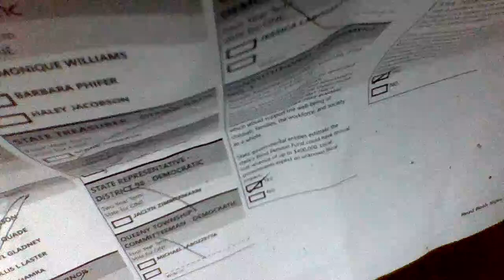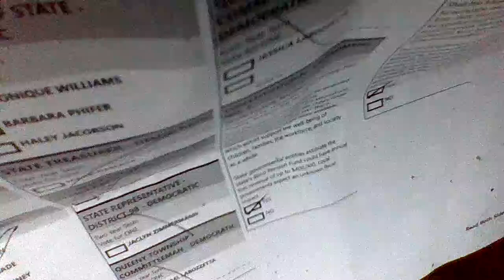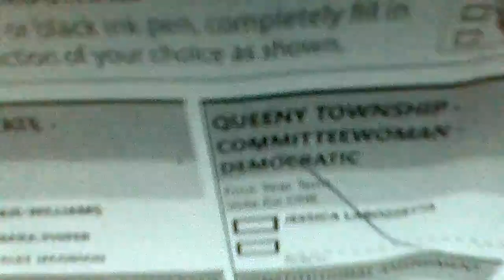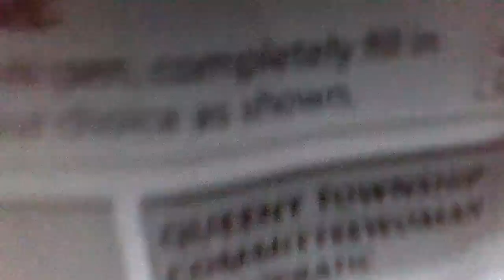IT's The Evil ONE @ IT! over a Year! With The Manager Aid In The EVIL ACTIONS!